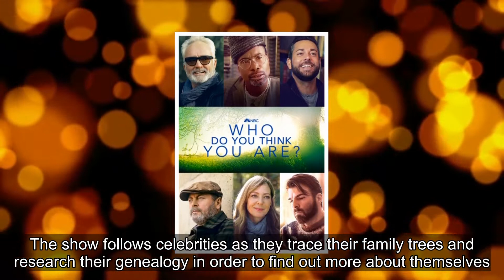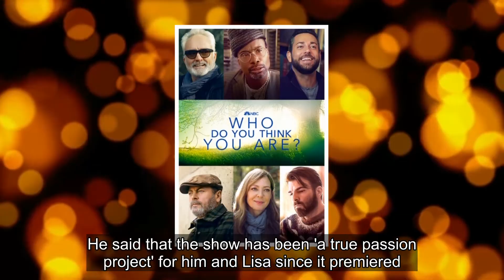Who Do You Think You Are? Previews Billy Porter’s Discovery Of A Murder